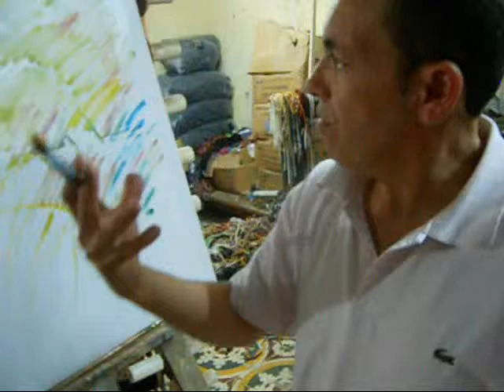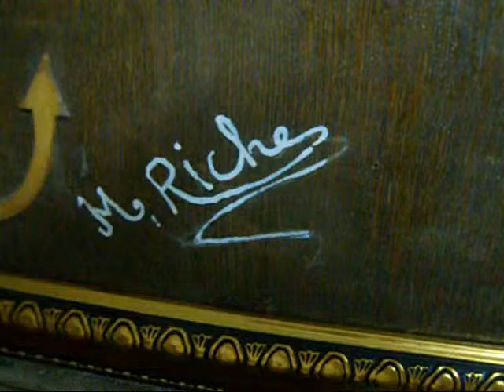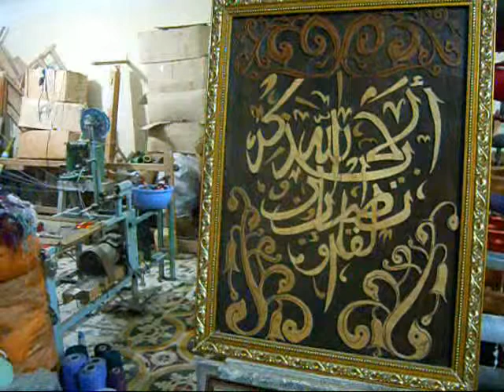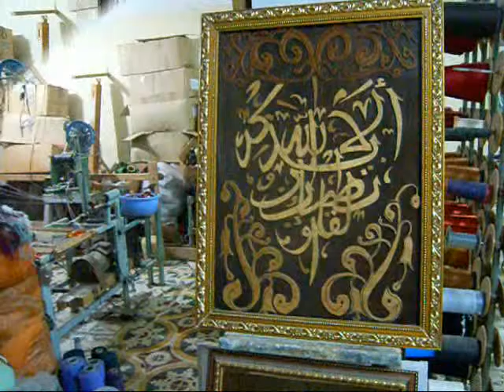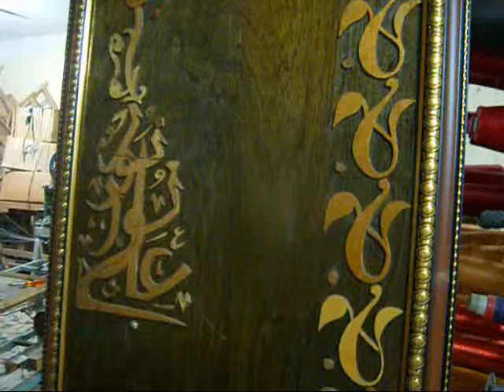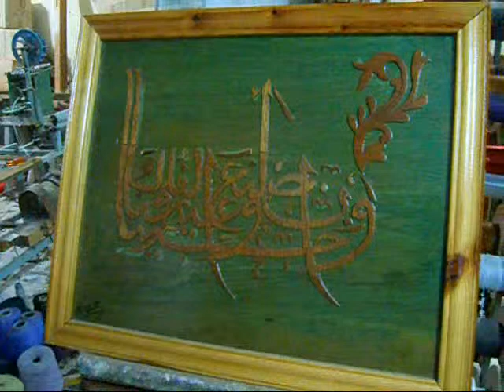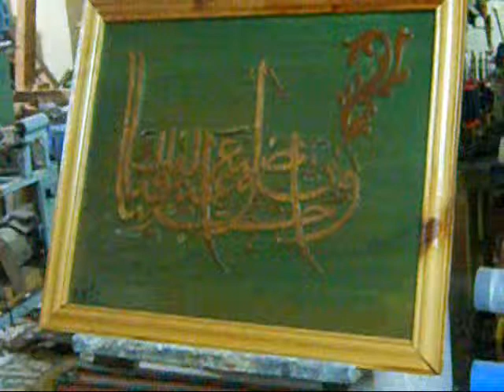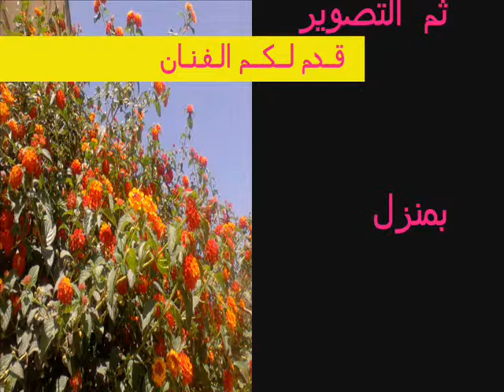rich art plastic 2014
الفنان المبدع و الموهوب ريش محمد لا يحتاج إلى أي شيئ و لكن يحتاج إلى التشجيع لإسماع صوته شجعوه بالإعجاب.